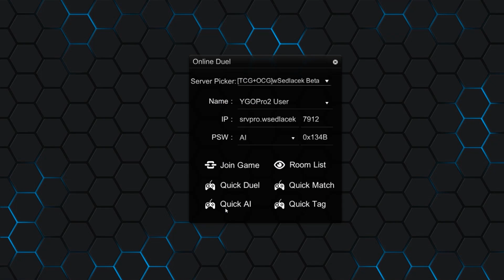YGOPro 2 Game Play (Red-Eyes Deck)